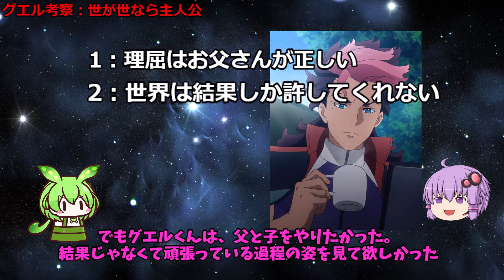【水星の魔女】グエル・ジェターク。何故グエルは求婚したのか、何故撤回したのか、何故キャンプなのかを徹底解説【機動戦士ガンダム】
機動戦士ガンダム水星の魔女に登場するキャラクター、グエル・ジェタークの6話までの描写を解説しながら、彼が強くなった理由を考察する動画です。

今回は解説と考察が同じくらいです。

00:00冒頭見所
00:07冒頭挨拶
00:55グエル解説、正しいのは父親
07:15グエル考察、グエルの恋は実らない
13:19プチ考察、グエルたちの元ネタ終わりの挨拶
15:10終わりの挨拶

清見元康名義でたいあっぷ、小説家になろう、カクヨムなどに投稿しています。
もし良ければ応援お願いしますm(_ _)m

現在の最新作（短編コメディ）：
何度繰り返してもギロチン送りにされる悪役令嬢は閃いた『敵対する者全員可愛いアイドルにしてしまおう！』アイドルギルドマスターに私はなる！

以前の作品（短編シリアス）：
転生した厄災の大魔女はやがて聖女と呼ばれる

グエル・ジェターク